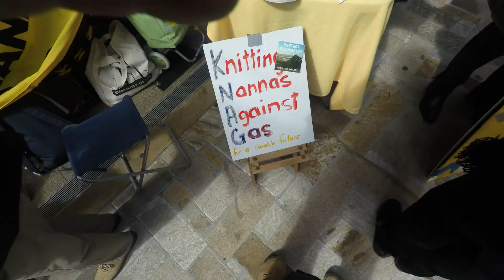100 Weeks with AGL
For 100 Wednesday's outside AGL's North Sydney Headquarters, Lock the Gate remains peacefully vigilant in vocal opposition against the coal seam gas industry